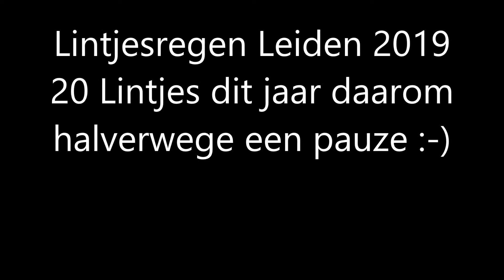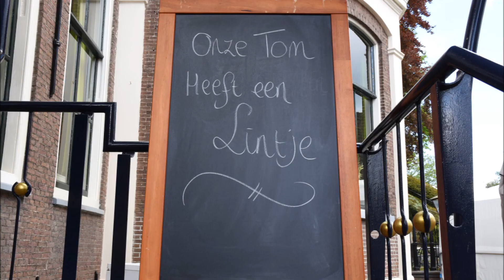Lintjesregen Leiden 2019.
Fotoslideshow van de Lintjesregen in Leiden, waar 20 inwoners een lintje kregen.